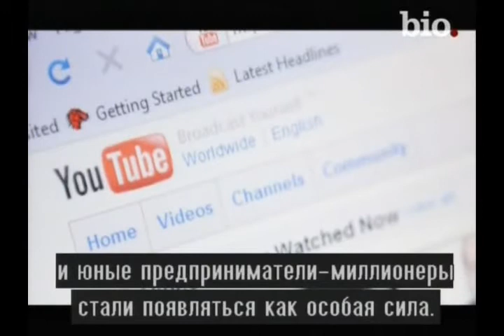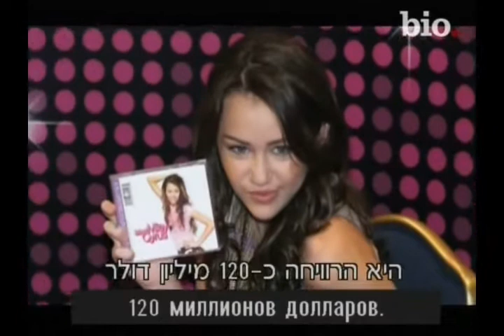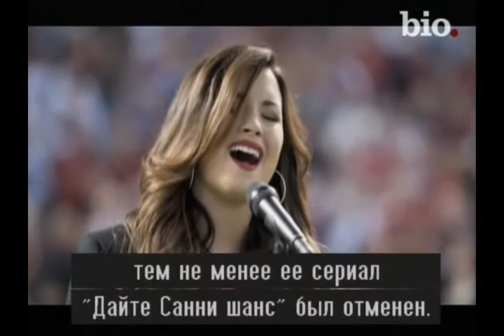Under and Filthy Rich Biography